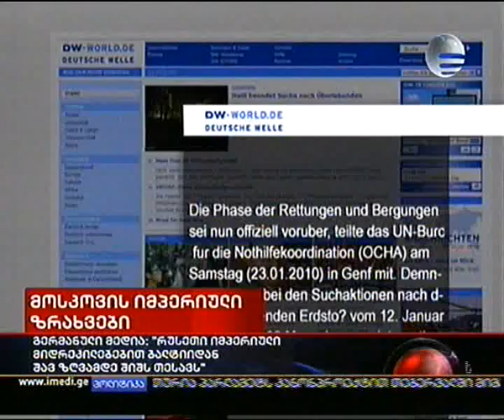23.01.2010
მოსკოვის იმპერიული მიდრეკილებები